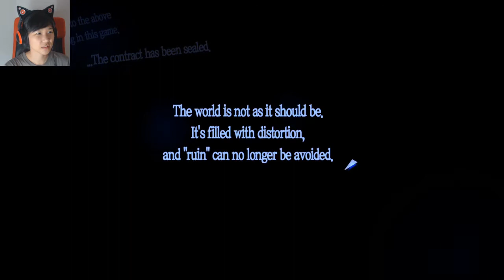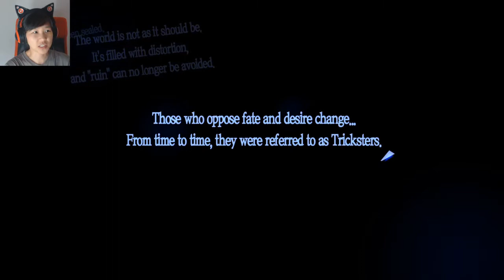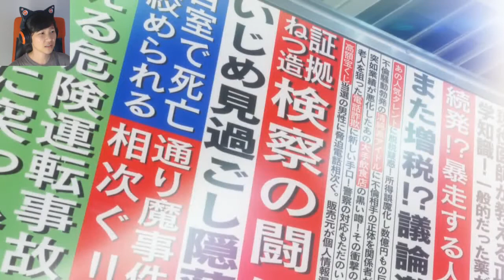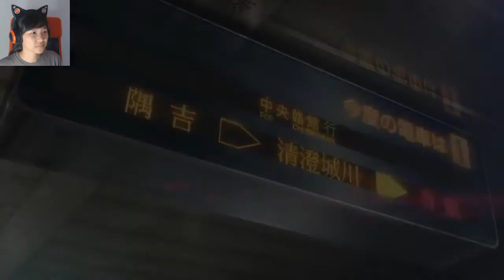Ep. 01- Game start! | Persona 5 Honest Blind Playthrough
Blind playthrough, which means I know nothing of the plot and characters of the game other than what was shown in trailers. And I will be responding to questions and prompts by my own personality/judgement instead of trying to 100% complete everything in one playthrough.

Stay toasty :)